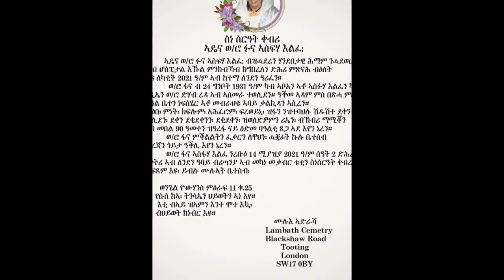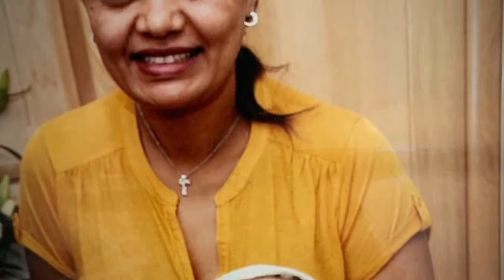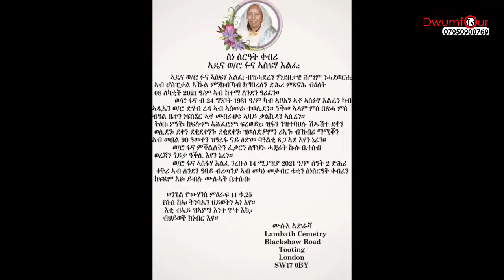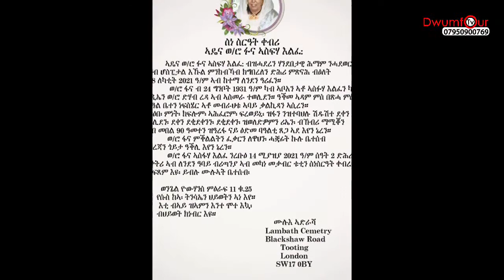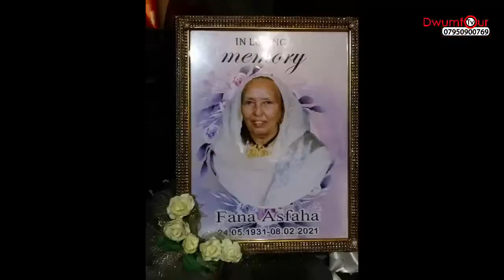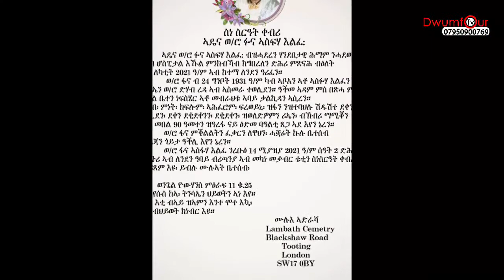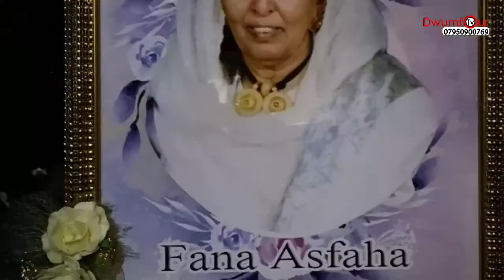Fana Asfaha Funeral in London